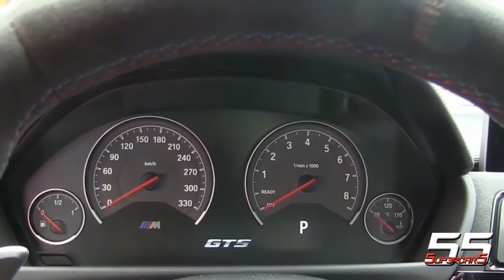BMW M4 GTS HARD EXHAUST SOUND - Start up, walk around and accelerations!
The new BMW M4 GTS is ready to fight off rivals. Twin-turbo V6, 500 hp, rear-wheel drive, low weight, specific trim and a flashy wing: these are the weapons of the new GTS!!